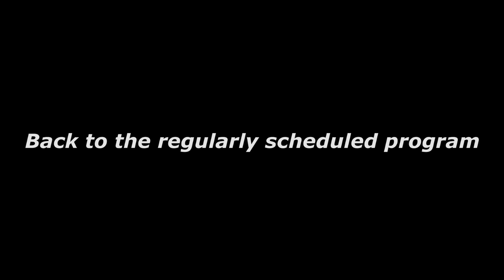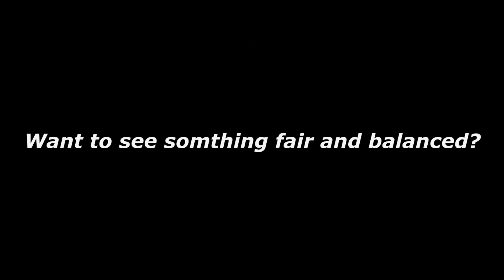Rogue Lineage || Skill Issue Lineage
That moment when you play a tanky class and get one combo'd in sub 5 seconds. but hey, Its fun tho! :D